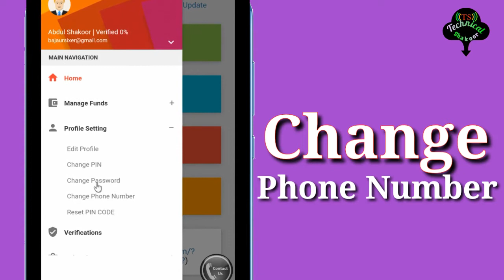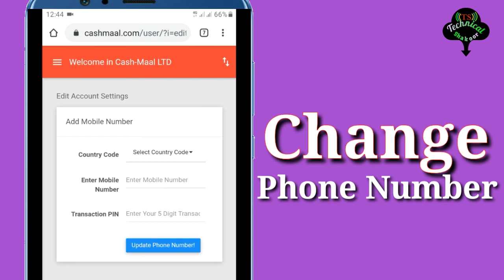How to add or Change Mobile number in Cashmaal account || Cashmaal Trick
in this video You can Know that how to change or add Your mobile number in cashmaal account.